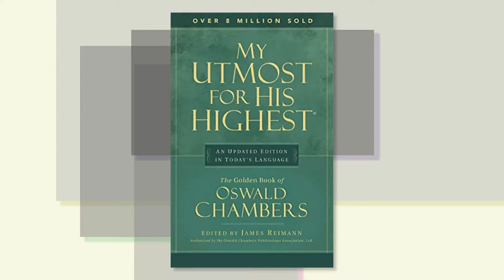What is Fear of God? A Brief History of the Fashion Brand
A brief history of the fashion brand Fear of God.